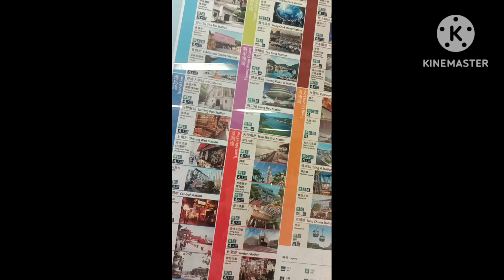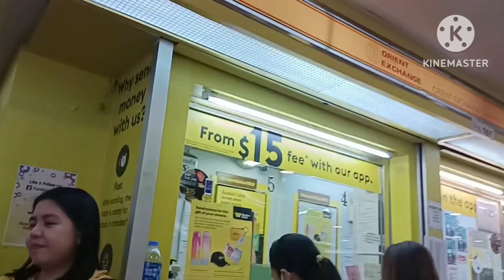BUHAY OFW ||SA HONG KONG PART 1 ||Aimtin Blog